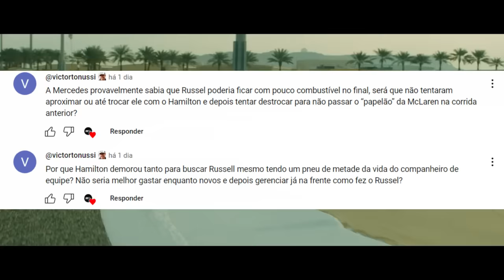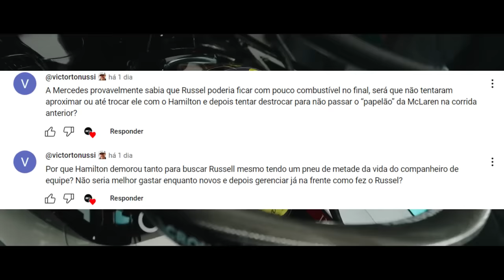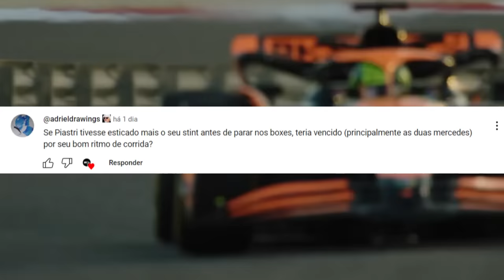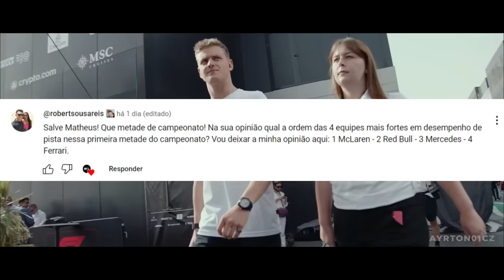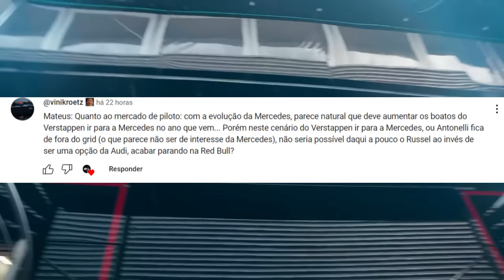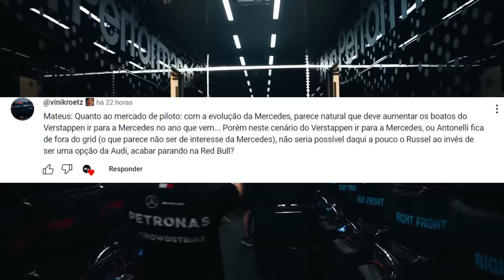RED BULL TOMA DECISÃO CONTROVERSA SOBRE DUPLA DE PILOTOS PARA 2º SEMESTRE / DÚVIDAS DOS MEMBROS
Sergio Milani
@scuderiamilani (Twitter)

João 3:16

00:00 - Introdução
00:50 - Estratégia da Mercedes e peso de Russell
02:05 - Norris desapontou? Piastri poderia ter vencido?
04:38 - Ordem de forças
05:57 - Red Bull enganou na chuva
06:42 - Russell pode ir para a Red Bull?
07:45 - Perez fica na Red Bull
09:37 - Decisão burra